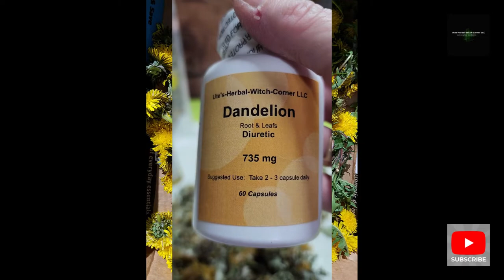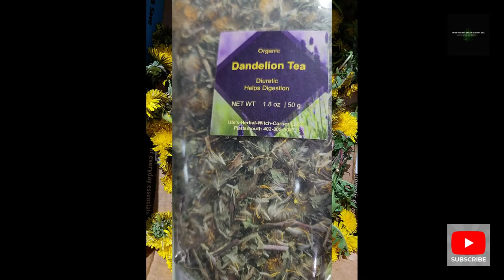Dandelions: Nature's Detox Superhero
Discover the power of dandelion and the amazing benefits it has to offer in this video. Dandelion has been used for centuries as a healing herb, known for its detoxifying and medicinal properties. From supporting liver health to aiding digestion and promoting weight loss, dandelion is a true superfood. In this video, we will explore the various ways dandelion can benefit your health and wellness. Learn how to incorporate dandelion into your daily routine and experience the amazing results for yourself. Whether you enjoy it as a tea, salad greens, or in supplement form, dandelion can be your secret weapon for optimum health.